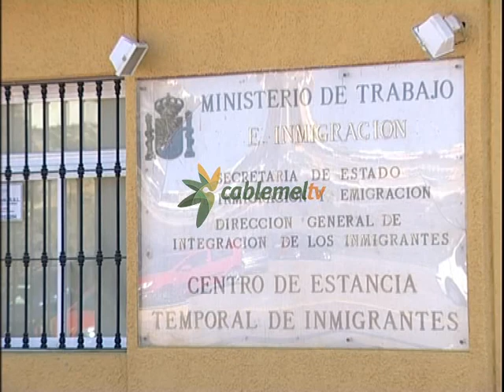Durante tres días una comisión de observadores de Derechos Humanos visita Melilla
Desde hoy y durante tres días, una comisión de observadores de Derechos Humanos constituida por el movimiento "Campaña por el cierre de los CIES" visita Melilla. Lo hace en el marco del segundo Encuentro Frontera Sur y su intención es estudiar la situación en el perímetro fronterizo y determinar si se vulneran o no los derechos humanos en ella y en su entorno. Además, voces del Departamento de Seguridad Nacional creen que la valla no está cumpliendo su objetivo y habría que replanteársela.

Esta valla, siempre polémica, es el objeto de análisis de la comisión de Derechos Humanos que la "Campaña por el cierre de los CIES" ha trasladado a Melilla. Desde hoy y hasta el día 6, estudiarán  las denuncias de las oenegés sobre lo que aquí sucede. También se ha referido a esta valla un miembro del Departamento de Seguridad Nacional, advirtiendo que cabría replanteársela porque "parece no estar cumpliendo los objetivos esperados".

Los observadores, entre los que habrá abogados, activistas y periodistas, dispondrán de cuatro días para constatar si las informaciones que les llegan desde Melilla sobre el respeto a los Derechos Humanos en la valla son o no ciertas. Entre las cuestiones que les preocupan están las al menos 39 personas que, según la Coordinadora para la Prevención de la Tortura, sufrieron malos tratos intentando saltar la valla durante 2013.

También denuncian una "militarización de la frontera" a través de vallas, cuchillas, gases o pelotas de goma, y una inexistencia de los límites geográficos para los cuerpos del orden marroquíes y españoles, que actúan, a su juicio, "con una fuerza absolutamente desproporcionada" contra los inmigrantes, a lo ancho de la valla sin restricciones territoriales.

El objetivo final de los observadores integrados en el segundo Encuentro Frontera Sur es elaborar un informe que se elevará a organizaciones internaciones y europeas de protección de derechos humanos, prevención de la tortura y lucha contra los tratos inhumanos.

Por otro lado, y desde Málaga, la jefa de la oficina de Asuntos Estratégicos del Departamento de Seguridad Nacional del Gobierno ha señalado que, a la luz del incremento de la presión migratoria desde 2013, "el vallado de Melilla parece no estar cumpliendo los objetivos esperados y cabría replantearse la medida". Durante un curso de verano de la Universidad Internacional de Andalucía, y en declaraciones recogidas por Europa Press, Irene Blázquez ha asegurado que "las medidas tomadas son complejas, disuasorias" y susceptibles de perfeccionarse. Tras plantear sus dudas sobre la eficacia de la valla, reconoce que la saturación de los Centros de Estancia Temporal de Inmigrantes requieren una mayor política de control.